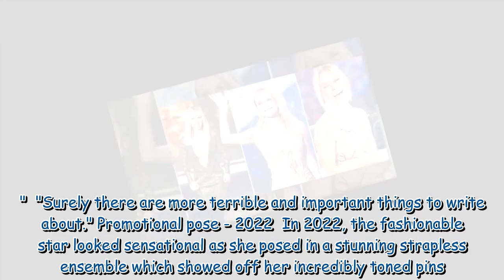Amanda Holden's raciest Britain's Got Talent looks and dress that broke Ofcom records